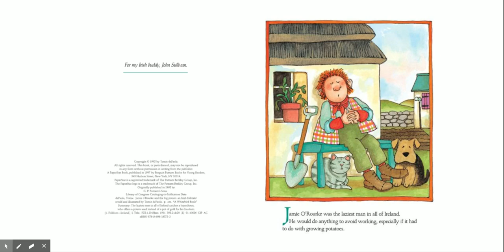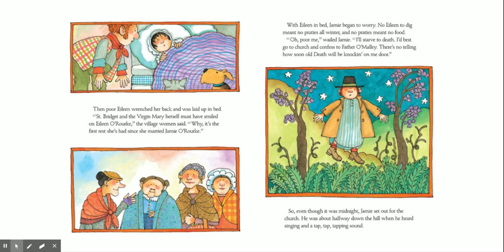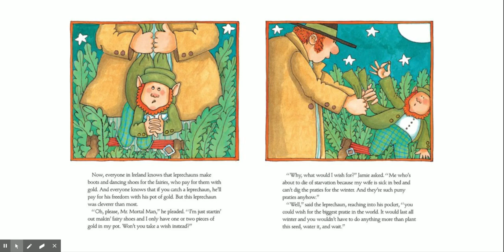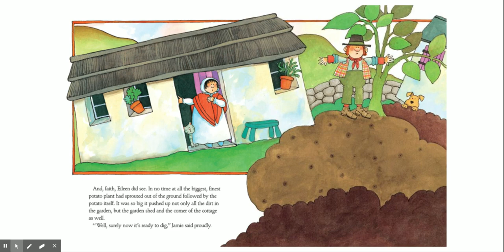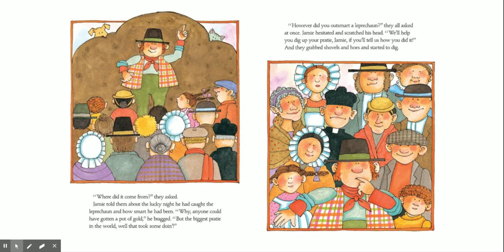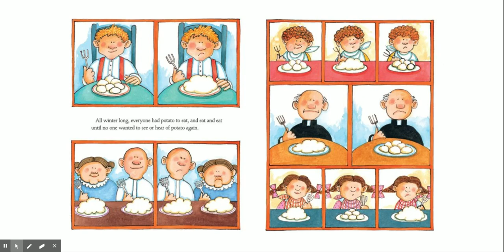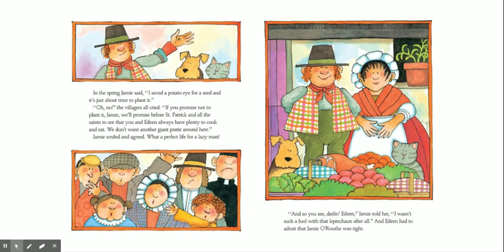Jamie O'Rourke and the Big Potato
Jamie O'Rourke and the Big Potato, retold and illustrated by Tomie dePaola